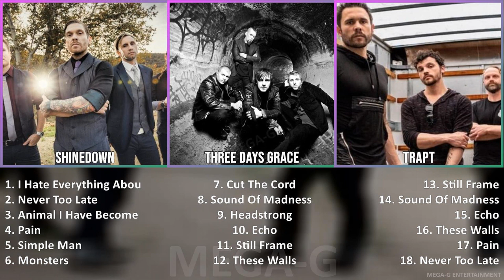T h r e e D a y s G r a c e MIX Best Songs ~ 1990s Music So Far ~ Top Alternative Metal, Pop, He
T h r e e D a y s G r a c e MIX Best Songs, Greatest Hits, Full Album - 1990s Music So Far ~ Top Alternative Metal, Pop, Heavy Metal, Rock Music

[00:00:00] - 01. I̲̲̲ H̲a̲̲te̲̲ E̲̲̲ve̲̲rythi̲̲ng A̲̲̲bo̲̲u̲̲t Y̲o̲̲u̲̲
[00:03:39] - 02. N̲e̲̲ve̲̲r T̲o̲̲o̲̲ L̲a̲̲te̲̲
[00:06:48] - 03. A̲̲̲ni̲̲ma̲̲l I̲̲̲ H̲a̲̲ve̲̲ B̲e̲̲co̲̲me̲̲
[00:10:21] - 04. P̲a̲̲i̲̲n
[00:13:46] - 05. S̲i̲̲mple̲̲ M̲a̲̲n
[00:17:43] - 06. M̲o̲̲nste̲̲rs
[00:21:47] - 07. C̲u̲̲t T̲he̲̲ C̲o̲̲rd
[00:25:33] - 08. S̲o̲̲u̲̲nd O̲̲̲f M̲a̲̲dne̲̲ss
[00:29:42] - 09. H̲e̲̲a̲̲dstro̲̲ng
[00:33:07] - 10. E̲̲̲cho̲̲
[00:37:13] - 11. I̲̲̲ H̲a̲̲te̲̲ E̲̲̲ve̲̲rythi̲̲ng A̲̲̲bo̲̲u̲̲t Y̲o̲̲u̲̲
[00:40:52] - 12. N̲e̲̲ve̲̲r T̲o̲̲o̲̲ L̲a̲̲te̲̲
[00:44:01] - 13. A̲̲̲ni̲̲ma̲̲l I̲̲̲ H̲a̲̲ve̲̲ B̲e̲̲co̲̲me̲̲
[00:47:34] - 14. P̲a̲̲i̲̲n
[00:50:59] - 15. S̲i̲̲mple̲̲ M̲a̲̲n
[00:54:56] - 16. M̲o̲̲nste̲̲rs
[00:59:00] - 17. C̲u̲̲t T̲he̲̲ C̲o̲̲rd
[01:02:46] - 18. A̲̲̲ni̲̲ma̲̲l I̲̲̲ H̲a̲̲ve̲̲ B̲e̲̲co̲̲me̲̲